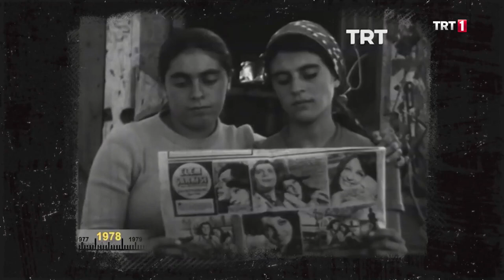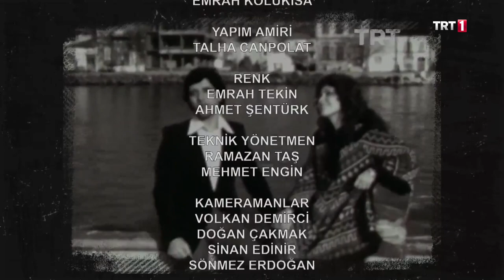Zaman Matinesi 23. Bölüm - Metin Şentürk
Zaman Matinesi’nin yirmi üçüncü bölümünün konuğu; sevilen sanatçı Metin Şentürk.
Her bölümünde ünlü bir konuğun yer alacağı programda; konuğumuzla birlikte arşiv görüntüleri üzerine geçmişten bugüne ve geleceğe dair sohbetler gerçekleştirilecek ve yarışmalar dahilinde, nostaljik müzik ve videolara yer verilecek.

Keyifli sohbetlerin yer alacağı programda haftanın konuğu ile geçmişten bugüne doğal bir şekilde taşınacak ve yaşanan değişim gözler önüne serilecek. Programın moderatörlüğünü Hasan Kaçan üstlenirken, kendisine Merve Erdoğan eşlik ediyor.

Zaman Matinesi, TRT 1’de.